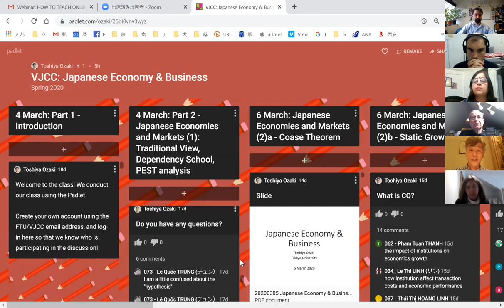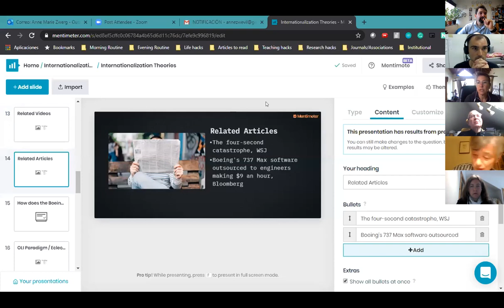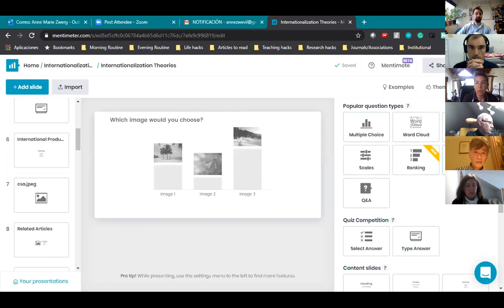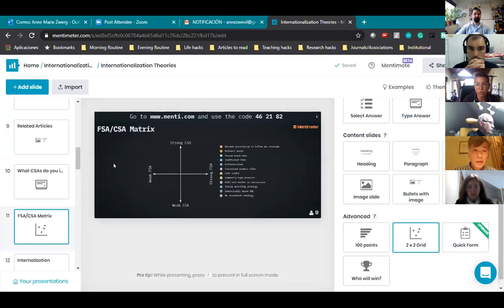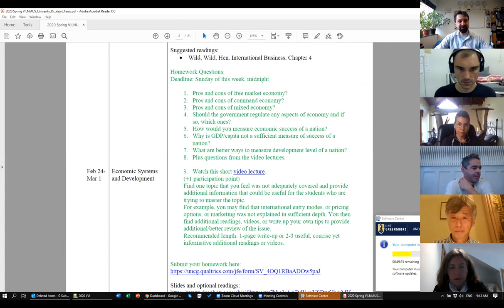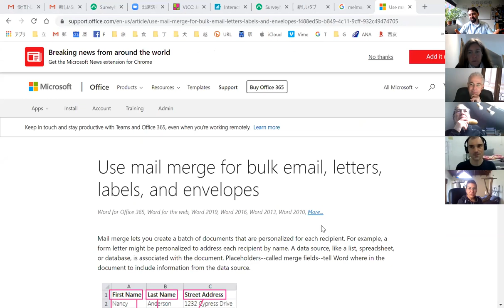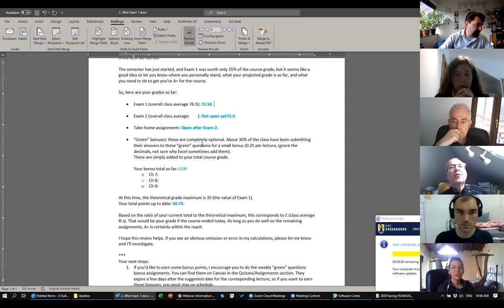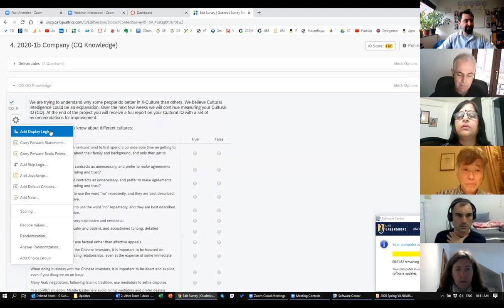How to Teach Online: A Panel of X-Culture Professors Sharing Their Tips and Tricks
ONLINE TEACHING RESOURCES listed below.
- Best course management systems
- Best tools for video lecture recordings
- Best tools for live video lectures
- Ways to give online exams
- Tips on keeping students engaged in an online course

Course/Learning Management Systems:
- Canvas, BlackBoard: Very expensive, but very good
- Moodle: Basically the same as Canvas and BlackBoard, but a bit less functional and bit more confusing navigation.
- Google Classroom: a free web application for schools meant to make the creation, distribution, and grading of classroom and homework assignments easier for teachers. A bit less functional when it comes to exams, video lectures, and other important features of LMS.
- Drupal: Free and functional
- NearPod: a great instructional platform, not free, but not as expensive as Canvas.

Record Video Lectures:
- Camtasia: great for professional-looking video lectures, “talking head” style, tons of features. Kind of expensive.
Free:
- Ezvid: Captures screens, post-production editing
- BlueBerry Flashback Express Recorder: capture screen, record webcam, many other features. frame-by-frame.
- Screenr: web-based screen recorder. Does everything, no need to install anything.
- Rylstim Screen Recorder: Simple, easy to use, but fewer functions.
- Krut: Great for screencasting (recording your screen)
- CamStudio: Similar to Camtasia, but free.

- Screen-O-Matic: Does everything, and has a desktop (installation) and in-browser versions. Plus offers free video hosting.

Live meetings with students:
- Zoom: The best tool overall (and we tested 8 different tools). Greta video and sound. However, the free version is a bit limited. It works basically like Skype, but a bit more functional and allows up to 10 people in the free version.
Gets really powerful when you buy the Webinar option. Allows separating participants in presenters (on the “stage”) and viewers (in the “audience”). Allows polling, Q&A. raise a hand, chat, breakout rooms, stream on YouTube and Facebook, prior registration and calendar reminder, recording of the session, pre-recorded video while webinar attendees are waiting, keeps records of chat and Q&A, shows you when your students “fall asleep” (open other programs and not paying attention to you), and many more. It also allows monetization.

- JoinMe, GoToMeeting: Very similar to Zoom, also limited free versions, and very powerful with a paid subscription.

- Microsoft Teams: New, but apparently very powerful platform

- Facebook Live and YouTube Live: Works great, but requires a Facebook Account, and students can interact with you only via comments.

- WebEx, Blackboard Collaborate, Adobe Connect: usually provided by universities.

Online Exams, Surveys:
- Qualtrics: Expensive, but extremely functional
- SurveyMonkey: Good enough, free for smaller samples, which should satisfy most professors.
- Google Forms: Basic, but very simple and easy to use

Personal detailed feedback to every student in a large class:
- MS Office Mail Merge
- Qualtrics (via Mailing List/Panel)